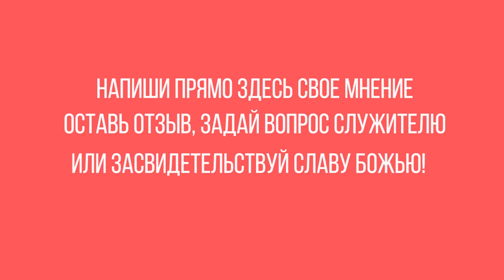Семью не выбирают. Церковь «Волна»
Хочется гармоничных отношений: фото на пляже, тишь да гладь, да Божья благодать… Семейная идиллия!

Семью не выбирают! Сестёр и братьев тоже! Вулканы эмоций, страстей – всё это бывает в семье. Твои двоюродные или троюродные братья знают тебя как облупленного. И если ты не решаешь свои проблемы, то они формируют представление людей о Боге, в Которого ты веришь. Поэтому решай проблемы!

Вражда начинается с пустяков, а потом иногда перерастает в ненависть между целыми кланами.

❗Понравилось служение церкви «Волна»? Обязательно сообщи нам об этом! Напиши прямо здесь свое мнение, свой отзыв, задай вопрос служителю или поделись своим свидетельством о славе Божьей!

И не забудь, что посмотреть другие выпуски программ можно в нашем большом видеоархиве